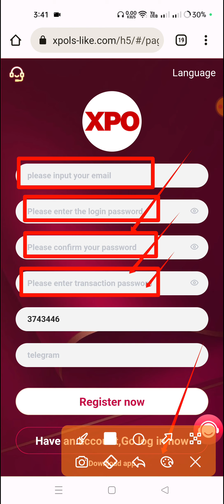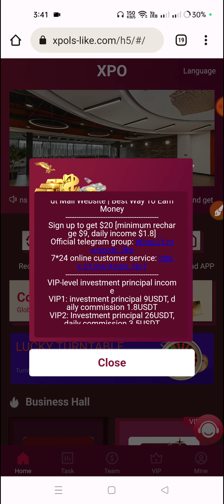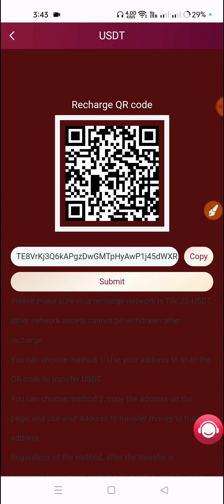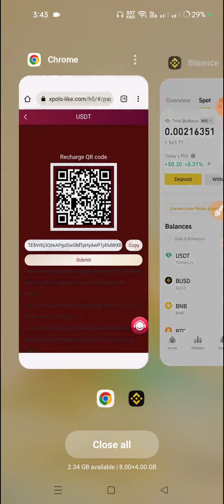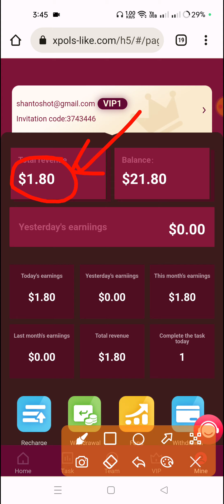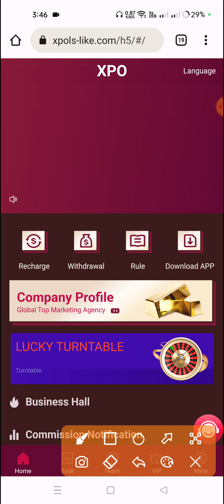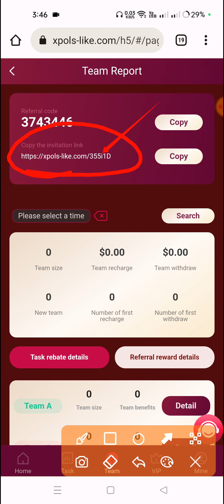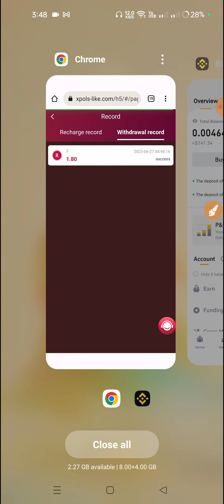Best Trusted Usdt Earning Site Today | Online income site 2023 | New Trx Mining Site Today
Best New Income Project 2023 | Usdt Mall Website | Best Way To Earn Money --

Official telegram group System refresh time is 00:00 Chicago time
I stumbled across the XPO platform online, I want to thank this XPO platform, it helped me during my most difficult financial times and now makes me $500-2000 a month, thank you so much for this platform, I will always remember it. Sign up to get $20 [minimum recharge $9, daily income $1.8]
VIP-level investment principal income VIP1: investment principal 9USDT, daily commission 1.8USDT
VIP10: investment principal 16800USDT daily commission 4200USDT VIP11: investment principal 36800USDT daily commission 9198USDT
Inviting friends can enjoy high discounts for third-level subordinates. A-level subordinates: 10% rebate B-level subordinates: 2% rebate C-level subordinates: 1% rebate For example: A invites B B invited C C invite D Suppose D charges 1000USDT C can get 100USDT B can get 20 USDT A can get 10USDT
Additional rewards for team 24-hour recharge: When your team recharges 500USDT, you will get 15USDT reward When your team recharges 1000USDT, you will get 30USDT reward When your team recharges 5000 USDT, you will get 200USDT reward When your team recharges 10000USDT, you will get 400 USDT reward When your team deposits 50,000 USDT, you will get 2,000 USDT reward When your team deposits 100,000 USDT, you will get 5,000 USDT reward If you meet the 24-hour team reward requirements, please contact the customer service specialist to receive the benefits, Overdue is not valid. Tell your team that the company registration invitation link can be promoted on any social software, as follows: Facebook, Twitter, YouTube, Instagram, TikTok, KAO KAO, WhatsApp groups, Telegram groups, etc.
best cryptocurrency,
make money online revocation certificate,
New cryptocurrency earning platform, transaction income Trx money-making, platform USDT mining,
Best Money Making Platform Grab the order make money online,
Earn USDT,
daily usdt earning website without, investment,
New usdt earning site,
New usdt mining website USDT mining, website,
TRX mining website today,
USDT investment,